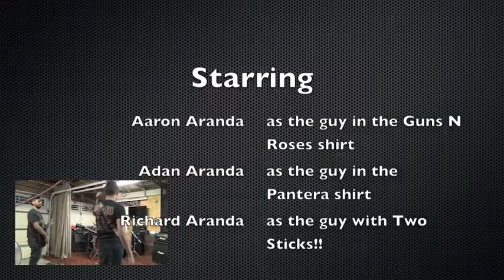Aranda Jam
Two guitarists, One Drummer, One Cowbell. This was how we spent our Superbowl Sunday in 2015. Aaron Aranda, Adan Aranda, Richard Aranda, and Abel Aranda jam out to original songs as well as music by Black Sabbath, Trivium and The Scorpions. This is another Aranda production including some intense live guitar soloing. Music flows through Aranda blood.